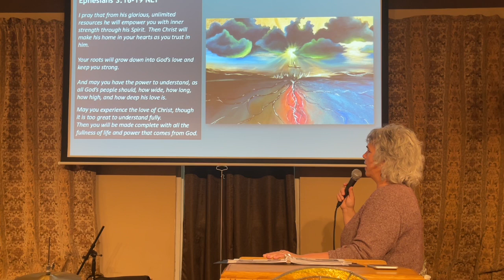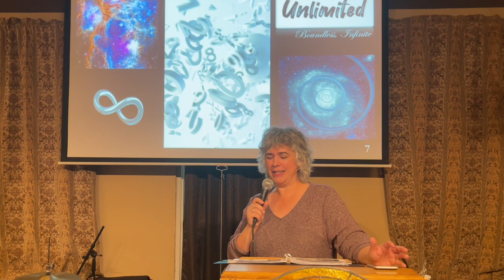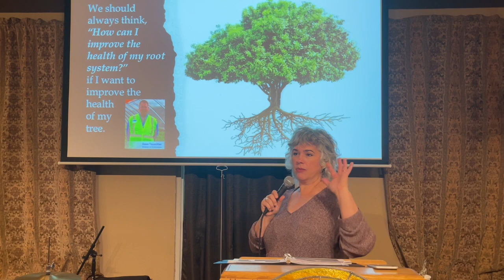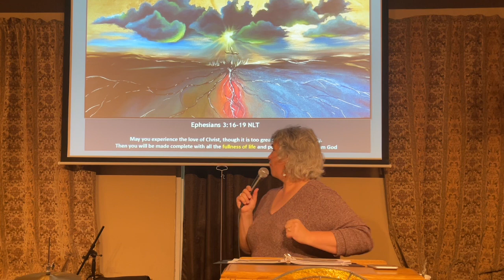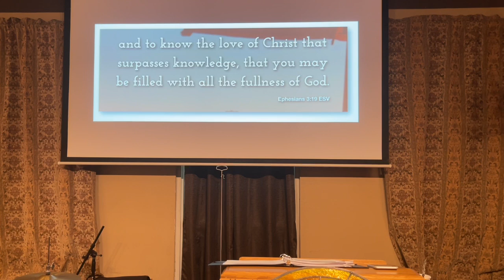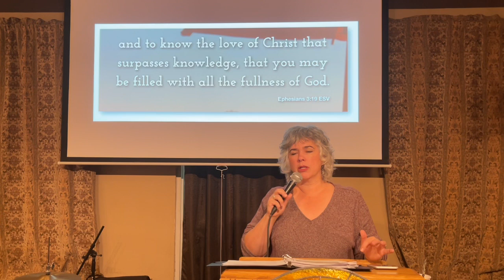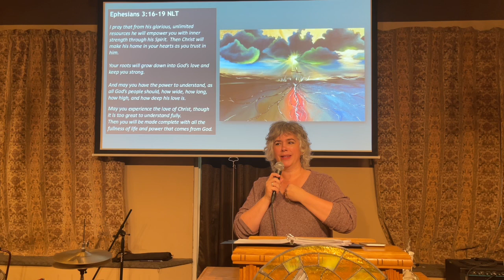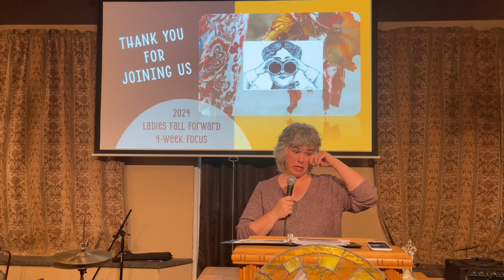Ladies 2024 Fall Forward Session 4 (final session)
Ladies Fall Forward 4 Week Focus Sessions unpacking Ephesians 3:16-19